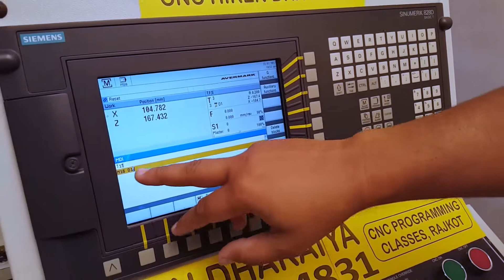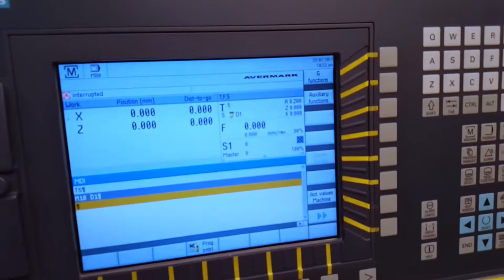Functions of MDI mode in CNC Turning center (Tool changing)